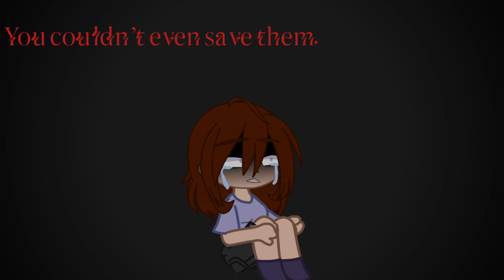“It’s all my fault.” | FW!!| FRv5- WLBD | Akiko angst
Ocs used:
- Akiko Amaya, Ultimate CEO (she/her)
- Yua Tokoyami, Ultimate Neurochemist (they/them, dead)

Ib: @Twisdog

Angst :) /hj
(Idk what else to say oml 😭)